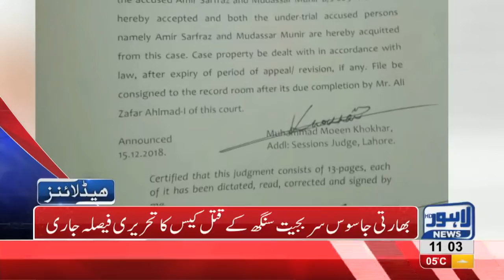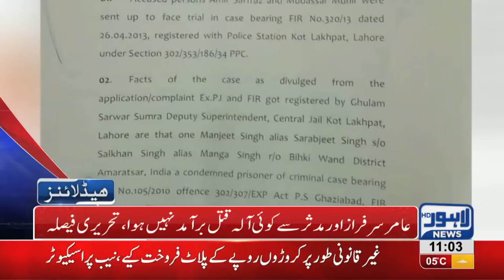11 AM Headlines Lahore News HD – 2nd January 2019